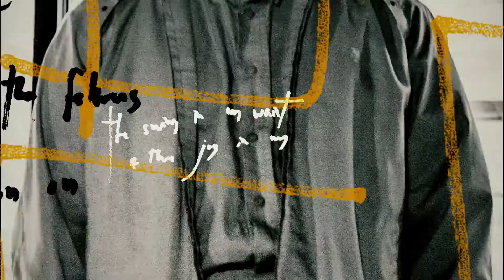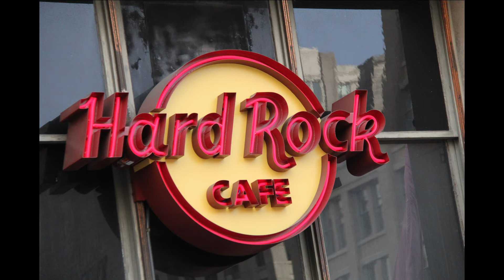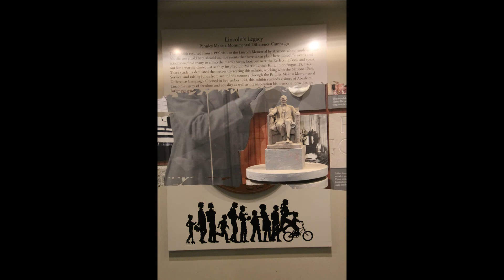Walking Threw Washington D.C. vol # 3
Pictures Of Washington D.C.